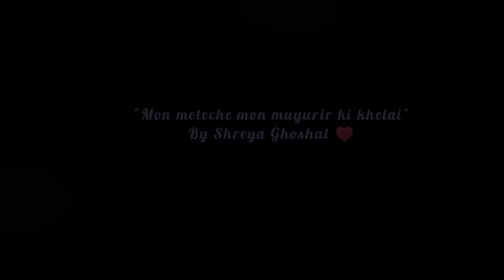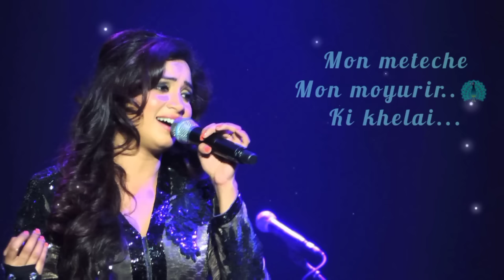মন মেতেছে মন ময়ূরীর কি খেলায় | Mon meteche mon moyurir ki khelai | Shreya Ghoshal | English lyrics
Audio credit:
Song: মন মেতেছে মন ময়ূরীর কি খেলায়।
Singer: শ্রেয়া ঘোষাল

"Mon meteche mon moyurir ki khelai" is a very popular Bengali 'Adhunik gaan'.
It's originally sung by Asha Bhosle.
This song is a recreation by one of the very popular singer of India Shreya Ghoshal.

Enjoy the very beautiful and relaxing Bengali song.
This is a lyrical video song.

Hope you will love!
Share it to your friends and family!